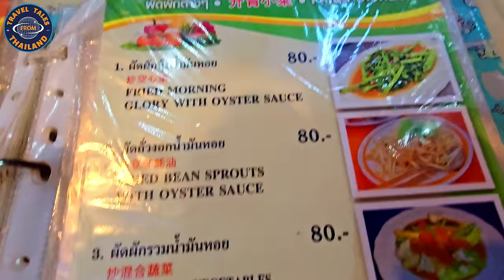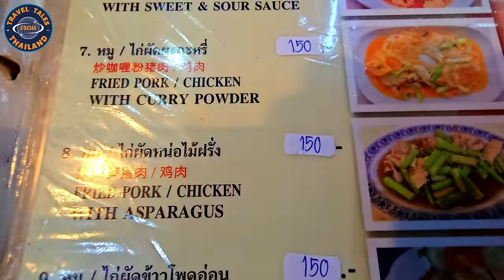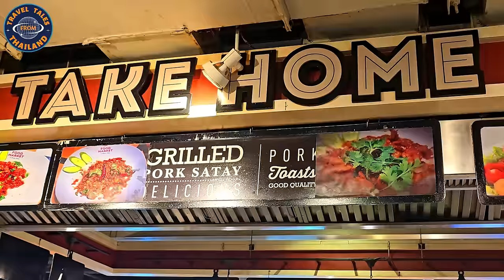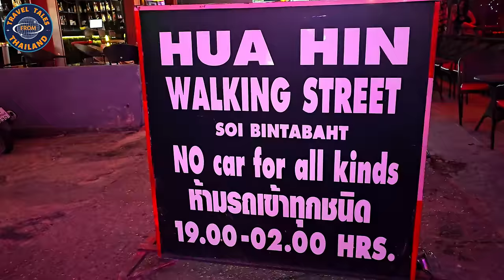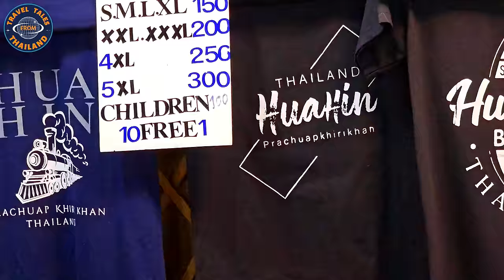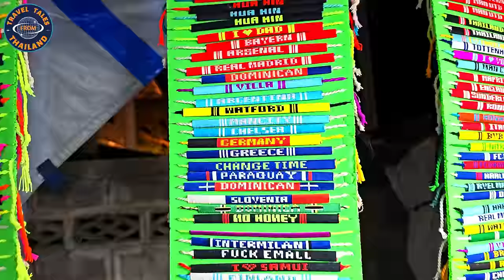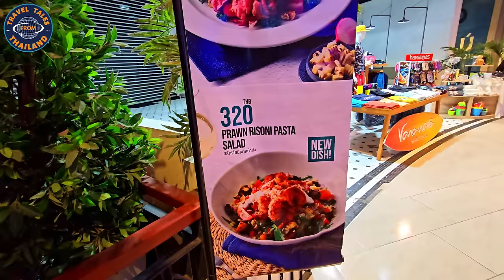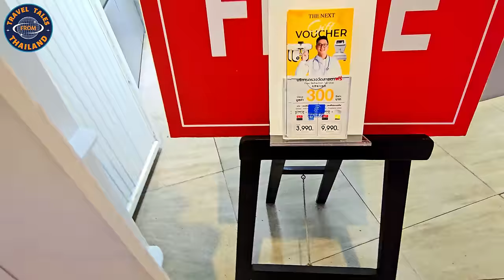Hua Hin: Warum diese Stadt perfekt zum Auswandern ist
Träumst du vom Leben im Paradies?

Dann ist Hua Hin genau der richtige Ort für dich!

Diese wunderschöne Küstenstadt in Thailand bietet alles, was du dir von einem entspannten und glücklichen Leben im Ausland erhoffst.
Egal, ob du als Rentner nach einem sonnigen Altersruhesitz suchst, als Familie ein neues Abenteuer erleben möchtest oder als Digitaler Nomade ortsunabhängig arbeiten willst - Hua Hin bietet die perfekte Umgebung für dein neues Leben im Ausland.

In diesem Video nehme ich dich mit auf eine Reise durch Hua Hin und zeige dir, warum diese Stadt ein wahres Auswandererparadies ist.

▬ Unterstützung ▬▬▬▬▬▬▬▬▬▬▬▬▬▬▬

▬ Mein Equipment ▬▬▬▬▬▬▬▬▬▬▬▬▬

▬ Mehr Videos ▬▬▬▬▬▬▬▬▬▬▬▬

▬ Social Media ▬▬▬▬▬▬▬▬▬▬▬▬▬▬▬